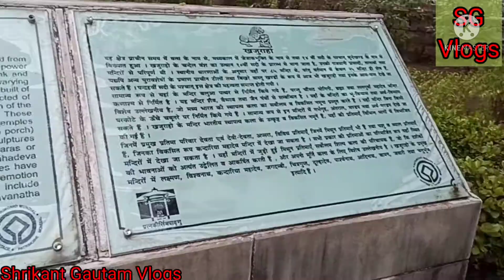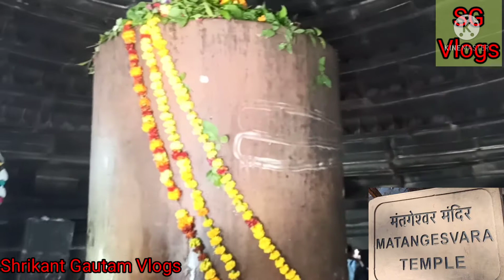khajuraho mandir video|Khajuraho temple history|kandariya mahadev temple video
khajuraho temple history|khajuraho mandir video|kandariya mahadev temple video